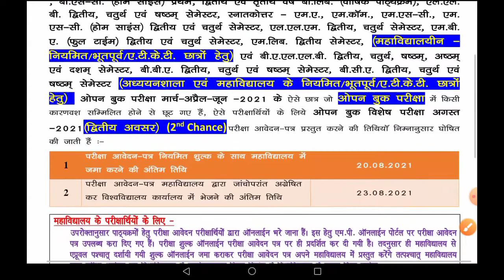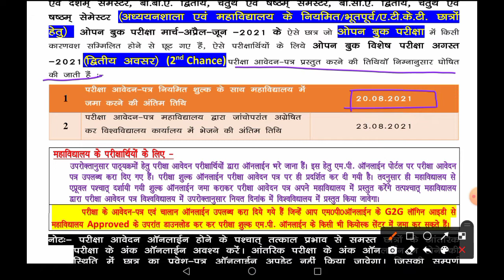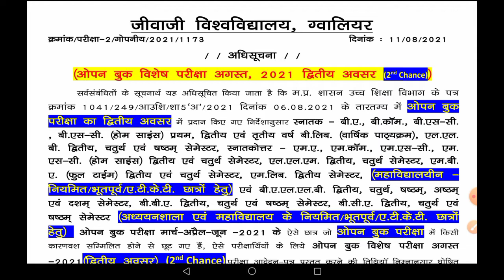Open book exam Second Chance 2021|Jiwaji Exam update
MA3SEM EXAM
MSC3SEM EXAM
MCOM3SEM EXAM
PG3SEM EXAM
BA, BSC,BCOM3YEARTIMETABLE
B.Ed. I Semester
B.Ed. III Semester
 Jiwaji University 1/2/3 Year Result 2021-22,
 Jiwaji University Results 2021 link,
jiwaji open book exam,
MA II Sem Question Paper open book exam 2021,
MSc II Sem Question Paper open book exam 2021,
MCom II Sem Question Paper open book exam 2021,
mp higher education exam 2021,
mp college exam 2021,
Jiwaji exam update,
BA, BSc, Bcom 1 year exam,
Jiwaji university exam update,
 Jiwaji University Result 2021,
jiwaji exam form,
jiwaji result link,
jiwaji update for all colleges,
jiwaji notice,
jiwaji time table,
jiwaji form update,
jiwaji new update,
jiwaji exam start date,
jiwaji enrollment,
Jiwaji University Gwalior,
jiwaji university course,
jiwaji university time table,
 jiwaji exam schedule,
jiwaji admission,
MA, MSC, MCOM exam 2020,
MA, MSC, MCOM exam 2021,
MA, MSC, MCOM open book exam 2020,
MA, MSC, MCOM I sem open book exam 2020,
MA, MSC, MCOM III sem open book exam 2020,
BA,BSC,BCOM I sem exam,
BA,BSC,BCOM III sem exam,
BA,BSC,BCOM V sem exam,
Open book result,
Jiwaji result,
Jiwaji PGDCA exam,
PGDCA Exam update,jiwaji university,career point education,